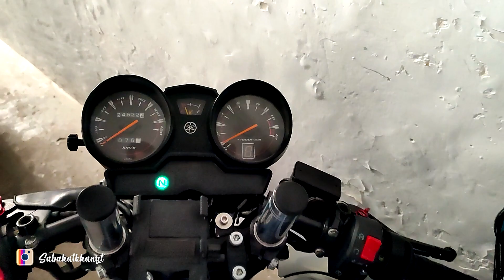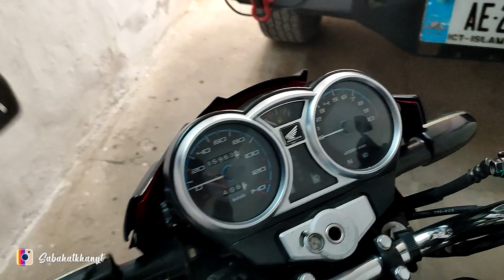Honda CB150F Clutch Wire shaat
Follow me on instagam: @sabahatkhanyt